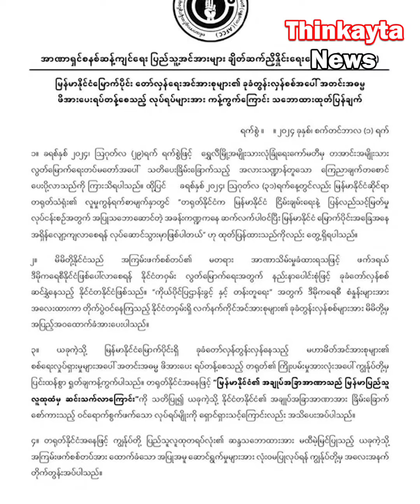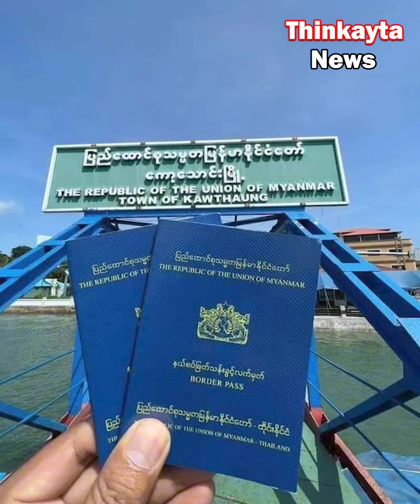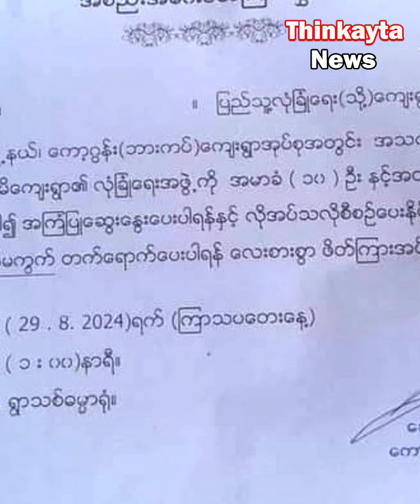တော်လှန်ရေးပန်းဝင်ခါနီး ဘယ်ခြိမ်းခြောက်မှုနဲ့မှ အပျက်ခံမှာ မဟုဝ်ဘူးလို့ မင်းကိုနိုင်ပြော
မင်္ဂလာပါ ပရိတ်သတ်ကြီးများ
Thinkayta Media was founded in 2020 and it is still going strong in facebook and youtube platforms.

မြန်မာသတင်းစုံ
နောက်ဆုံးရသတင်း
မင်းအောင်လှိုင်
DVB Digital
Khit Thit
ညနေပိုင်း ရုပ်သံသတင်းအစီအစဉ်
နိုင်ငံရေးသတင်းများ2023
သတင်းစုံ2023